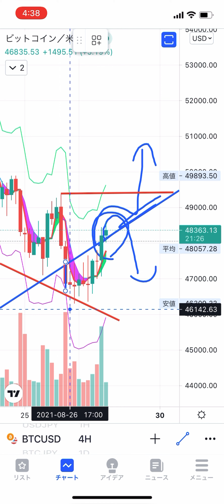2021/08/28【BitCoinチャート分析】遂に来た‼️トレンド変換のシグナル‼️頑張れ‼️BitCoin₿